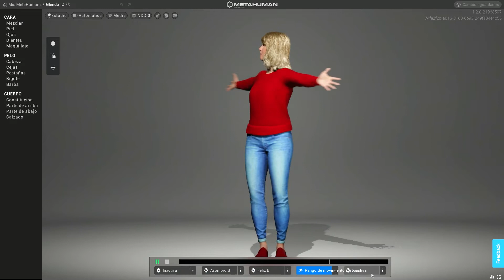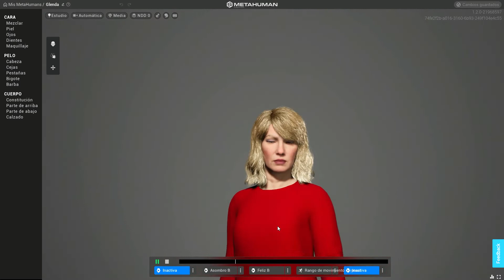MetaHuman Creator 3D realistic character, beautiful mature woman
Hi, this is another character I've made with MetaHuman Creator. Making cute young girls is easy, so I wanted to challenge myself to make a more mature beauty as I wanted to try the skin options.

I love playing around with MetaHuman so I plan to keep working with it and sharing my results.